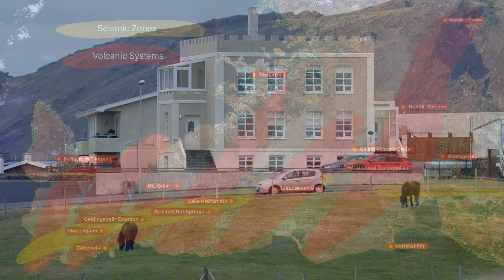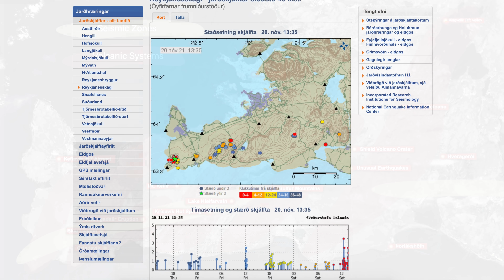Iceland Earthquake Update - Unusual Earthquakes All Around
The earthquakes are far beyond what can be considered normal, even this is Iceland but in this video I'm trying to map the main sources in order to give you a feeling for the larger picture.

Channel Support:
I want to keep all my content free for all to enjoy and i'm very grateful for all who are willing to help since my work is based on travels and i'm little by little purchesing the equipment i need in order to produce content in documentary quality by time.

I offer therefore several ways to support my channel and first i want to mention my Redbubble store (Print on Demand Service) where i offer some of my work on different items, sometimes with a dash of my channel's humour.

My Pond5 store offers photographs and videoclips (B-rolls) but if you use the link below, you will be supporting my work, no matter what artist you do a purchase from: